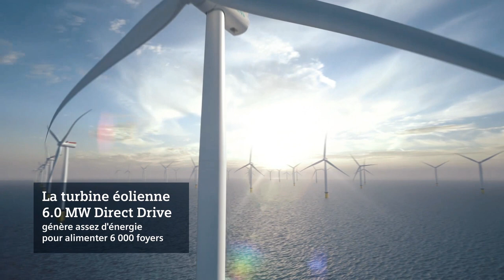Energie éolienne offshore. Comment une éolienne est-elle assemblée en mer?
Vous êtes-vous déjà demandé ce qu'il se passe pendant l'installation d'une éolienne en mer ? Regardez cette vidéo, c'est une occasion unique d’assister à cette prouesse technique.